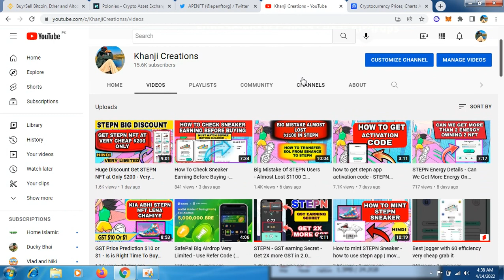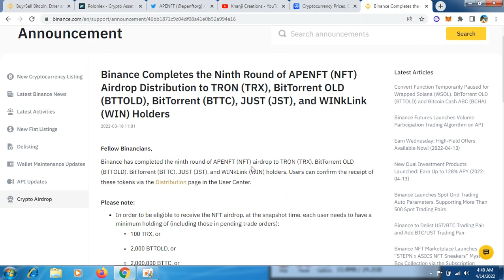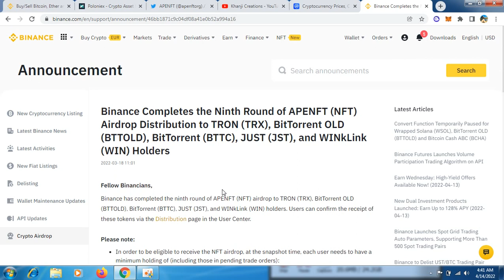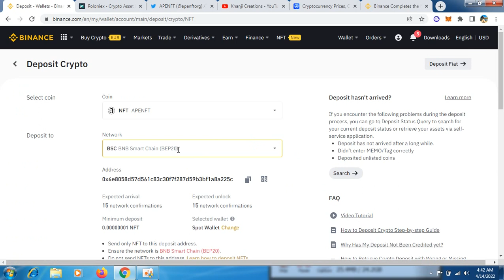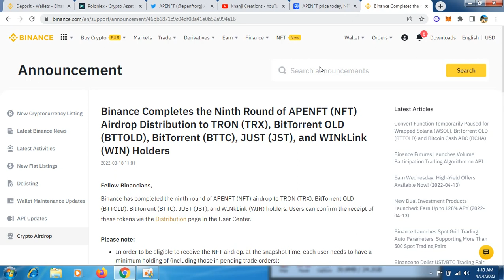Advance Reminder - This coin going to list in Binance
Create Poloniex Account Here also join and follow Telegram and twitter for instant Updade

crypto airdrops
crypto airdrop2022
how to find crypto airdrops
legit crypto airdrops
best way to get airdrops
crypto airdrops binance
claim your free crypto airdrop
get free crypto airdrop
cryptocurrency airdrops 2022
Biggest Airdrop Of 2022
Earn money at home for students
Earn money at home in pakistan
Online earning in pakistan without investmentonline earning app
new earning app 2022 online earning app